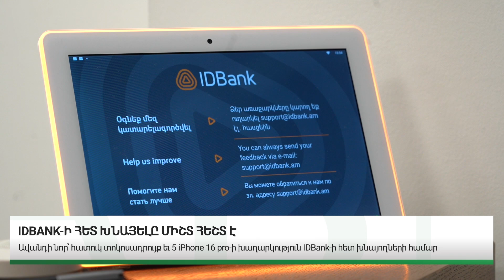ԱՎԱՆԴԻ ՆՈՐ՝ ՀԱՏՈՒԿ ՏՈԿՈՍԱԴՐՈՒՅՔ ԵՎ 5 IPHONE 16 PRO-Ի ԽԱՂԱՐԿՈՒԹՅՈՒՆ IDBANK-Ի ՀԵՏ ԽՆԱՅՈՂՆԵՐԻ ՀԱՄԱՐ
Հոկտեմբերի 31-ը Խնայողությունների միջազգային օրն է։ IDBank-ն այն նշում է՝ իր հաճախորդների շրջանում ավելի շահավետ խնայողություններ անելու մշակույթը խթանելով և, իհարկե, հետաքրքիր անակնկալներով։
Հոկտեմբերի 31-ից մինչև դեկտեմբերի 31-ը ներդնելով դրամային ավանդ IDBank-ի մասնաճյուղերում կամ Idram&IDBank հավելվածով՝ հաճախորդները կստանան առավելագույնը 10․1% տարեկան տոկոսադրույք, պարզապես անհրաժեշտ է ընտրել «Առանց ավելացման իրավունքի» ավանդի տեսակը համապատասխան ժամկետով։ Ակցիայի պայմաններին կարող եք ծանոթանալ այստեղ։

ABN TV
UCOM - 196
Rostelecom - 32

Կայք՝ abnews.am